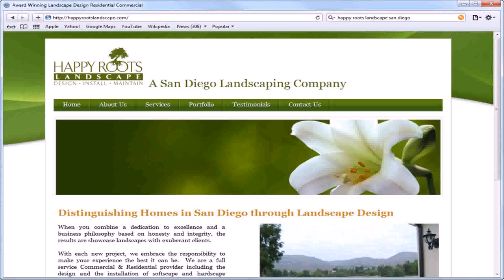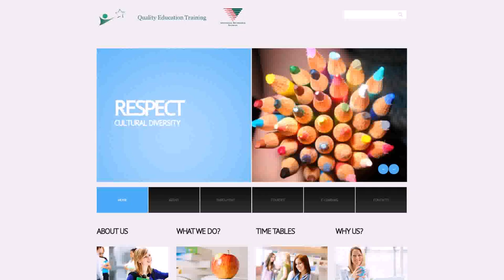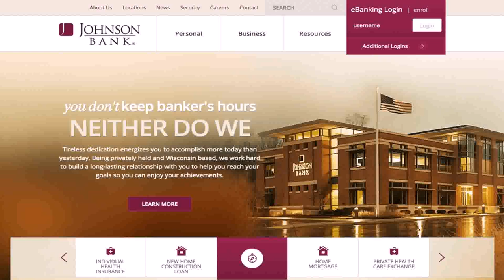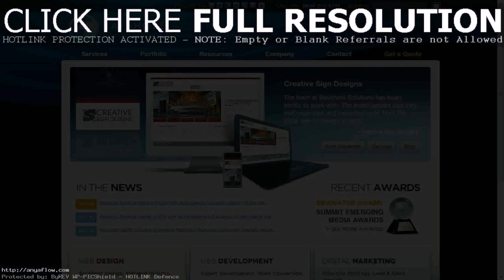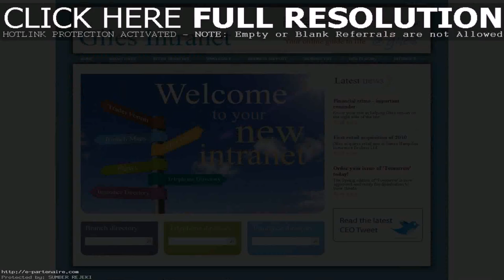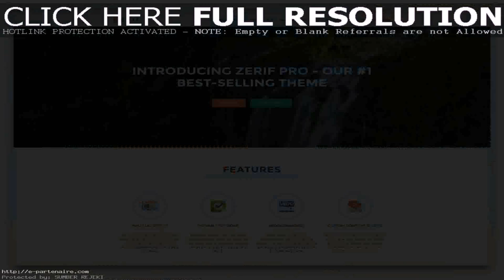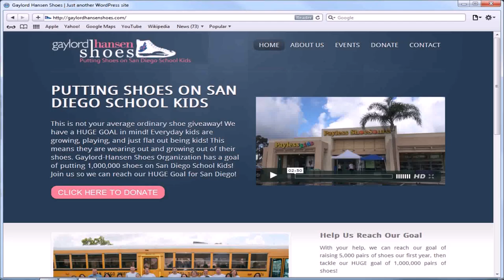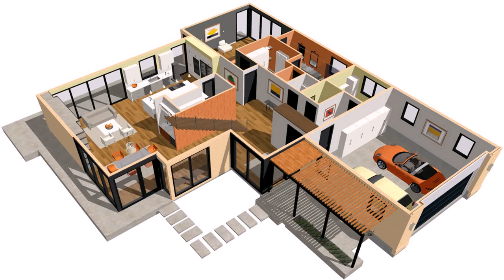Best Home Design Sites (see description) (see description)